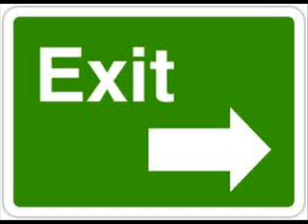Hype & Ganja Max - Pum Pum Must Smoke Ganja (Exit Point's Joker Smoker Rmx)wmv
Future Jungle, Jungle Breaks, Top Cat, Hardcore Breaks, Rave Breaks, Remix, 1995,DJ Hype, Ganja Records,